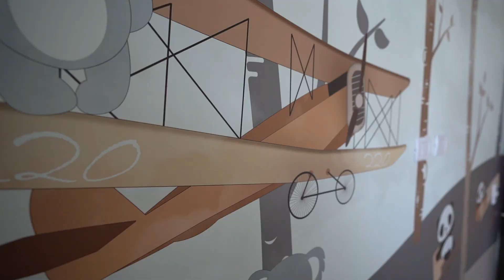SHOWROOM ALEM 2392 - Rosario - M2 DESARROLLOS